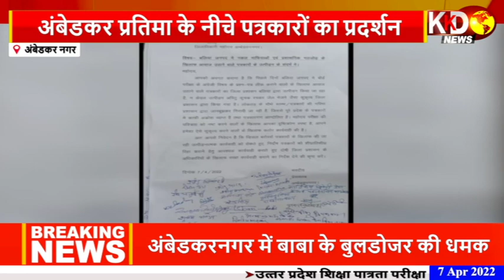देश की छोटी से बड़ी खबरें सीधे Ground से । Reporters report